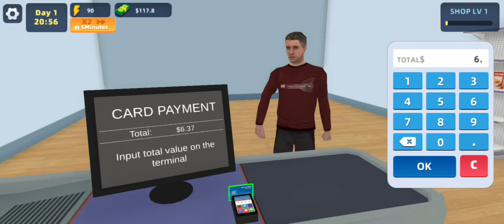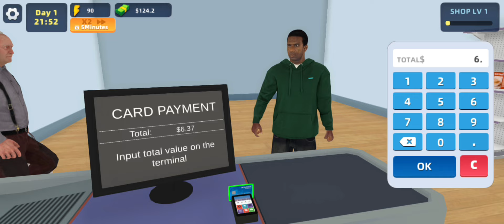I OPENED A NEW BUSINESS IN NEW CITY | TOWNSTORE SIMULATOR | KD FIRE OFFICIAL